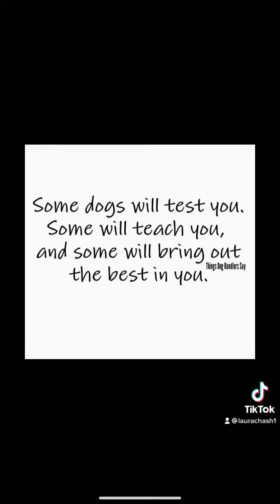5 Puppies In The Fight For Their Lives Need Emergency Treatment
5 lives are at risk due to a virus that has taken too many already. They were found after a post on Facebook went out about “Free Puppies”, which we later found out why…

We immediately acted when we saw the post, very rarely do people just give puppies away- there must be a reason, and boy did we find out what it was. Based on the suspicious posting, we brought these 5 littles into our vet to be routinely checked. It was there that we found out that they were all suffering from Parvo. Our hearts broke, but we were not surprised.

They have great attitudes even in the midst of what they are going through. They are the sweetest little ones and deserved to be loved and cared for properly, so that is exactly what we are doing! They will need ongoing care for quite some time, but we are confident that with your help, we can get them back on their feet and in good and loving homes!

Will you help us get them there? We are needing the support of our awesome remote rescuers who are constantly providing new lives for our animals by donating. Any amount you are willing to give is a huge help, and any wishlist item goes directly to their care while in recovery. We thank you for your generosity and kindness!